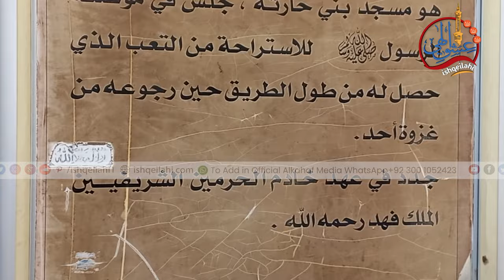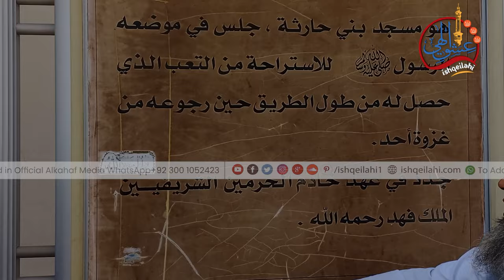Bani Harithah Mosque | Ramzan Me Kare Madina Munawara Ki Ziyarat With Hafiz Ibrahim Naqshbandi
Masjid Bani Al Harsha Madina Manawara | Ramzan Me Kare Madina Munawara Ki Ziyarat With Hafiz Ibrahim Naqshbandi

مسجد بني حارثة , بانی الکہف شیخ حافظ محمد ابراہیم نقشبندی کے ساتھ زیارت کریں اس تاریخی محلے کی جہاں آپ  ﷺ نے غزوہ احد سے واپسی پر آرام فرمایا تھا ۔ا ۔

About Hafiz Ibrahim Naqashbandi :

Sheikh Hafiz Ibrahim Naqshbandi, is a trained and authorized caliph of Hazrat Maulana Pir Zulfiqar Ahmed Naqshbandi. In 2003, he began to receive training from Hazrat Maulana Pir Zulfiqar Ahmad Naqshbandi Sahib DB, and in October 2008, he was awarded Khilafah and permission He continuously worked day and night to dedicate this trust granted

پیر حافظ محمد ابراہیم نقشبندی دامت برکاتہم العالیہ اور دیگر مستند علمائے کرام کےمعلوماتی، تربیتی اور اصلاحی بیانات اور شارٹ کلپس  کے ذریعے اپنی دنیا و آخرت کو سنوارنےکے لیے ہمارے سوشل میڈیا کا حصہ  بنیں۔

1. Facebook
link to join in group